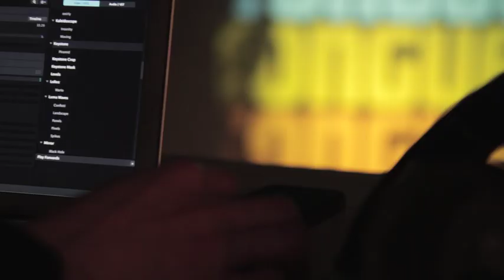Tongue Fu Flicks at TheSpace.org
Tongue Fu Flicks is a series of poetry 'releases' made featuring performances from Chris Redmond, Kate Tempest, Scroobius Pip, Salena Godden, Zena Edwards and Shane Solanki.  Each release offers a series of interpretations of a poem, ranging from collage animation, to text, to live performance.  This is a trailer.